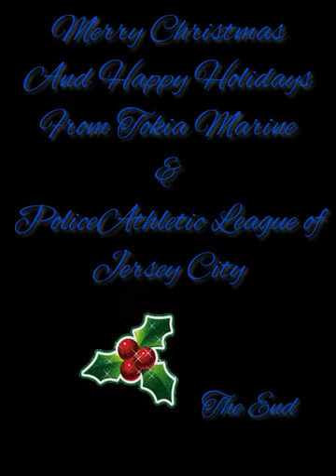With the Build a Bike Event at the amazing Tokio Marine.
Build a Bike Event Seminar

Don’t own the rights to this music.